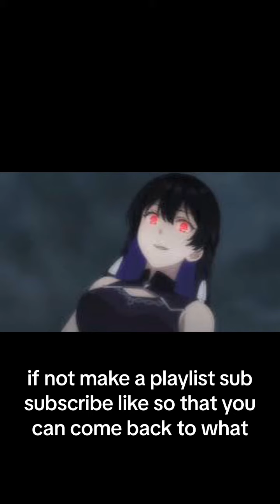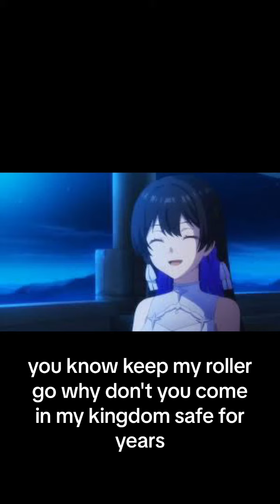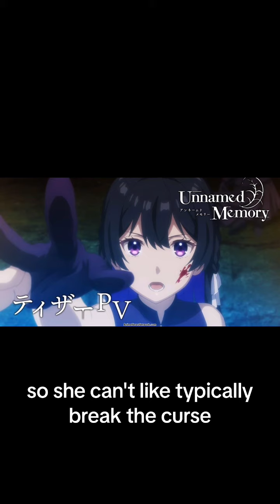ANIME REVIEW:UNNAMED MEMORY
Seeking to end a curse thwarting his lineage, Prince Oscar sets out on a quest that leads him to a powerful and beautiful witch, Tinasha, and he demands a unique bargain: marriage. Though unenthused by the proposal, she agrees to stay in his castle for a year while researching the spell cast upon him. But beneath her beauty lies a lifetime of dark secrets that soon come to light.
Unnamed Memory Review